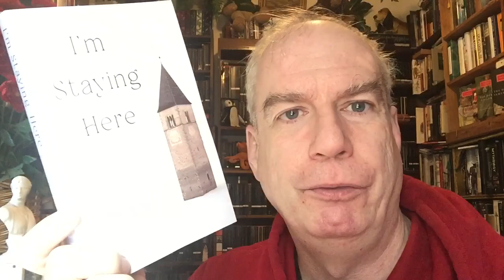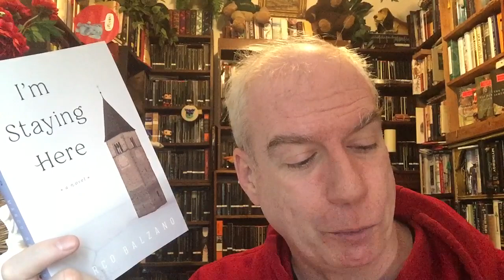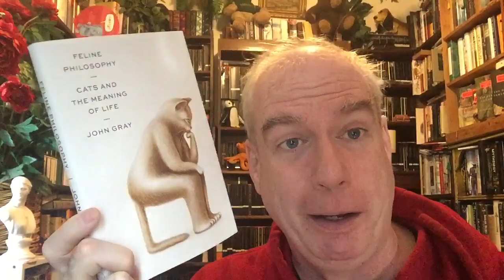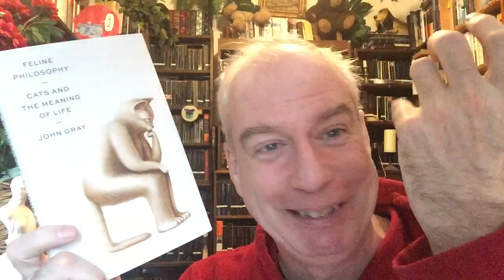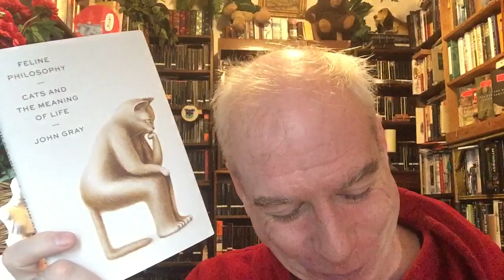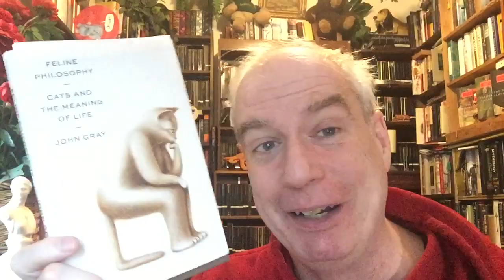A Friday MegaStuff Video: Tech, Books, NaNoWriMo, and, alas, the US Election!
NOTE!!! Skip straight to the 13-minute mark to avoid irritating political talk!***